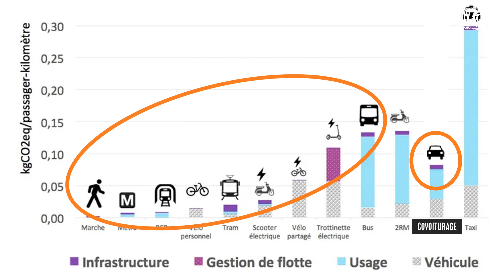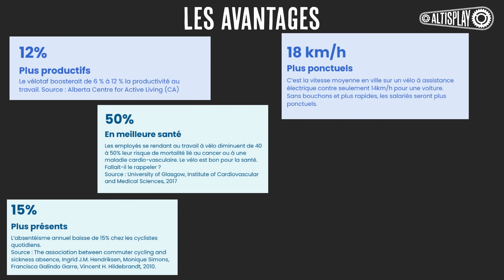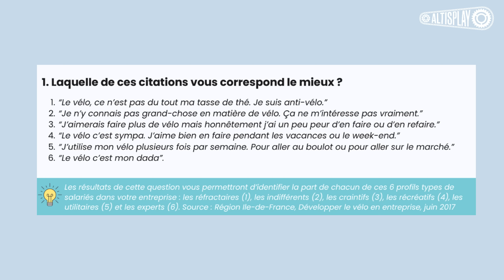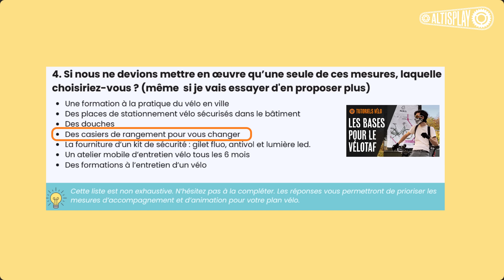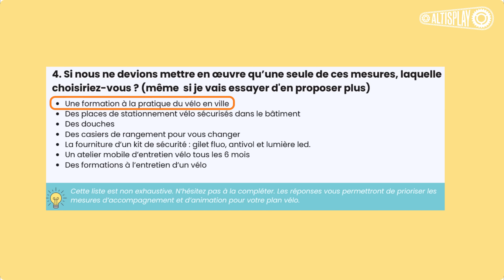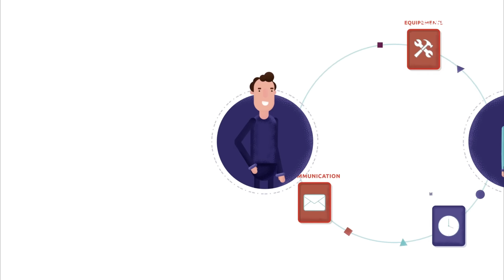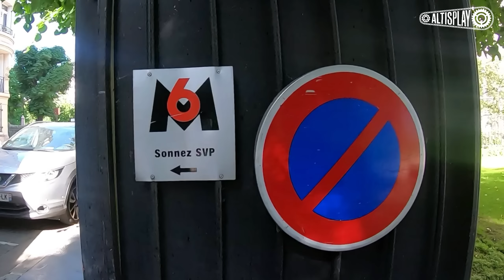M6 se met au vélo de fonction ? Test de l'offre de Tandem Company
Pour en savoir plus sur le vélo de fonction ou écrire sur le fait que pour tous les "ambassadeurs vélos" qui passer au vélo dans l'entreprise, Tandem leur offre leurs 6 premiers mois d'abonnement.

Bonjour tout le monde j’ai pu suivre la mise en place de vélo de fonction chez M6 le changement de paradigme est en route et c’est une très bonne nouvelle.

je vous expliquerai ce qu’une un vélo de fonction,  les étapes à suivre pour mettre en place ce type de service dans votre entreprise et comment ca fonctionne

Je parlerai aussi des autres solutions que vous pouvez utiliser et comment gagner de l'argent en allant au travail à vélo !

🔖Chapitrage :
0:00 Introduction
0:50 C'est quoi cette mobilité durable ?
2:30 Pourquoi mettre en place cette aide ?
3:10 Les avantages
4:30 Comment mettre en place cette aide
6:30 le CSE de l'entreprise !
7:30 Adapter la solution
8:30 le vélo de fonction tandem
11:40 interview
13:00 outro

🌐Les sources: